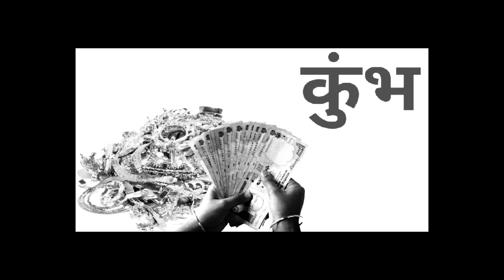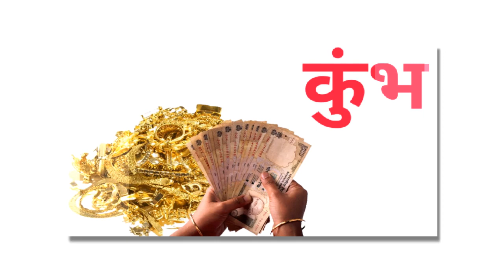कुंभ राशि: दुश्मन रोने लगेंगे, पहला दिन बहुत ही खास रहेगा | 1 August Kumbh Rashifal | Kumbh Rashi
धन्यवाद!!